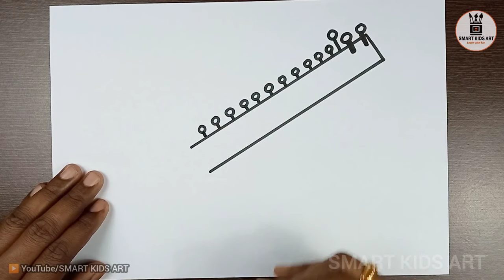How To Draw Sitar | Vasant Panchami Drawing | Musical Instrument Drawing | Draw Smart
Learn how to draw sitar in easy way step by step. This musical instrument drawing tutorial will encourage to learn how to draw sitar easily and enjoy musical instrument drawing easy with fun.

Topics covered:

draw any two traditional musical instruments played in india
musical instruments drawing
musical instruments drawing easy
musical instruments drawing step by step
musical instruments drawing with name
musical instruments drawing with colour
musical instruments drawing for beginners
musical instruments drawing drums
Indian musical instruments drawing
musical instruments guitar drawing
musical instruments pictures for drawing
drawing musical instruments
easy way to draw musical instruments
sitar drawing
sitar drawing easy
sitar drawing step by step
sitar drawing with colour
drawing sitar
sitar ki drawing
how to draw sitar
how to draw sitar step by step
how to draw sitar instrument
how to draw sitar easily
how to draw a sitar
how to draw a sitar easy
how to draw a sitar step by step
how to draw veena
how to draw veena easy
how to draw veena easily
how to draw veena instrument
how to draw veena step by step
how to draw simple veena
veena drawing
veena drawing easy
veena drawing step by step
veena drawing colour
veena drawing veena drawing
veena drawing pictures
veena ki drawing
musical instrument veena drawing
vasant panchami drawing
vasant panchami drawing easy
बसंत पंचमी ड्राइंग
tutorial class
turn number
How to draw Drawing for Beginners
drawings video
drawing tutorial
how to draw
coloring pages
tutorial
drawing
learn to draw
drawing lessons
cute drawing videos
cute drawings for girls
cute drawing tutorial
cute drawing channel
cute drawings easy step by step
Drawing drawing
Easy drawing